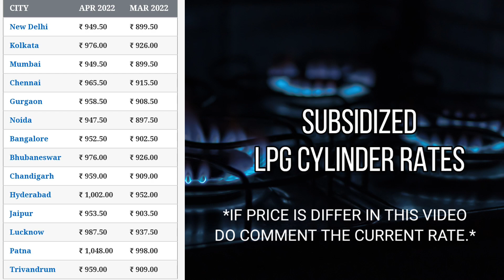24 April 2022 | LPG Gas Cylinder Rates Today | आज का LPG गैस सिलेंडर भाव | Metro Cities & Capitals